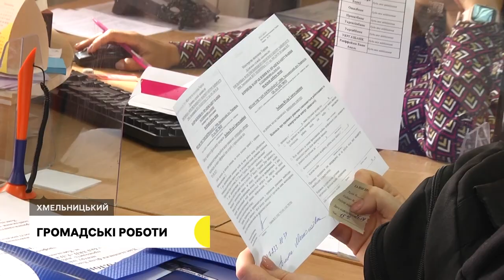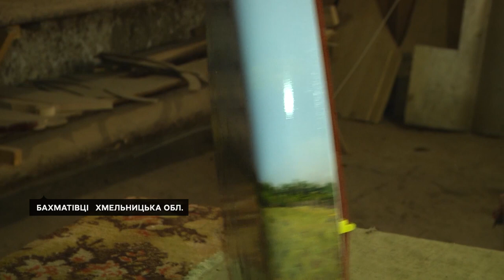Автобусів стане більше, звільняв Харківщину, вручну зробив патріотичну бандуру | 26.09.23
Автобусів побільшає: в обласному центрі планують запустити на рейси нові великогабаритні автобуси замість старих маршрутних таксі.

Добровільно пішов захищати Україну: історія військовослужбовця з Хмельницького, який після поранення планує повернутися на фронт.

Новонароджений інструмент: Хмельницький майстер зробив патріотичну концертну бандуру ручної роботи.